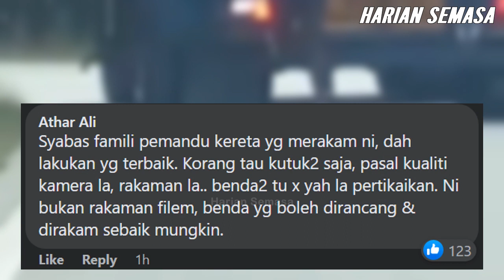VIDEO Lelaki berpaut pada lori undang tanda tanya ramai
Video Tular lelaki berpaut pada lori tangki